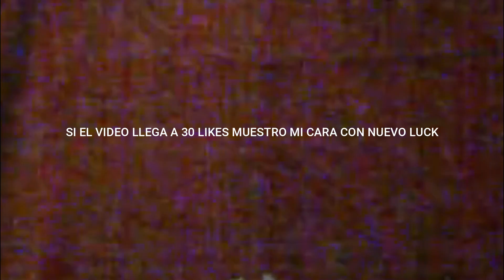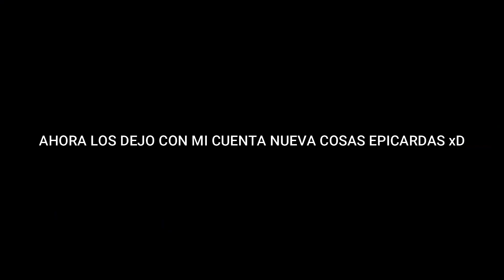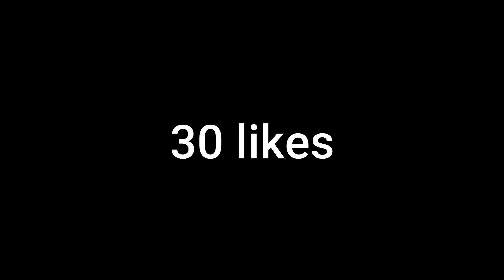!!NUEVAS COSAS QUE LLEGARAN A FREE FIRE OFICIAL! !!*NUEVA ACTUALIZACION UNA NUEVA ERA*